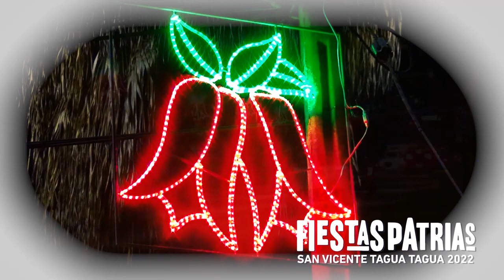CONCEJAL JORGE PAVEZ LES DESEA UNAS FELICES FIESTAS PATRIAS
Continuando con los buenos deseos de sana celebración para estas Fiestas Patrias, el concejal Jorge Pavez Rozas extiende “un cordial saludo y un abrazo a todas la sanvicentanas y sanvicentanos. Un espacio necesario de reencuentro familiar, también de encontrarnos con nuestras antiguas tradiciones, con nuestra chilenidad tan necesaria. Esperemos que sea, también, un espacio de tranquilidad, de relajo, de sano descanso para enfrentar esta última parte del año con mucha energía, es el mensaje del concejal Pavez.